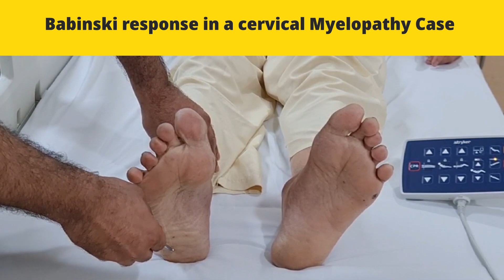Planter Reflex / Babinski Response (DNB/MS practical Orthopaedics examination)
Alternate Number-
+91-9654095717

Qualifications-
MCh Orthopaedics  (U.K),
FNB Spine surgery,
DNB Orthopaedics, MBBS

Available in Gurgaon (Artemis Hospital, sector 51) & Noida (sector 93B).